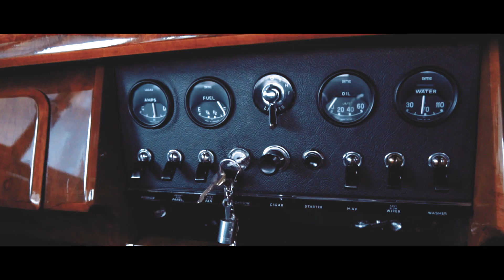Das Jaguar Projekt - Episode 2 (english subtitles) | Jaguar Mark 2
In der zweiten Episode unserer Serien-Reportage erlebt ihr mit, was beim Zerlegen des alten Jaguar Mark 2 Motors ans Tageslicht kommt.

Das Jaguar Projekt - Remake eines Klassikers.

MAHLE ist ein international führender Entwicklungspartner und Zulieferer der Automobilindustrie sowie ein Pionier für die Mobilität der Zukunft. Der MAHLE Konzern hat sich zum Ziel gesetzt, den Verkehr effizienter, umweltfreundlicher und komfortabler zu gestalten, indem er den Verbrennungsmotor kontinuierlich optimiert, den Einsatz alternativer Kraftstoffe forciert und den Grundstein für die weltweite Einführung der E-Mobilität legt.

Das Produktportfolio des Konzerns deckt alle wesentlichen Fragen der Antriebs- und Klimatechnik ab - sowohl für Antriebe mit Verbrennungsmotor als auch für die E-Mobilität. MAHLE Produkte werden weltweit in mindestens jedem zweiten Fahrzeug verbaut. Komponenten und Systeme von MAHLE werden auch abseits der Straße im stationären Einsatz, für mobile Arbeitsmaschinen, im Schienenverkehr sowie in der Schifffahrt eingesetzt.

Unsere Videos beinhalten folgende Themen: Automobil, Autos, Motorsport, Kolben, Ventil, Kompressor, Motor, Pleuel, Turbolader & Filter.

▬ Lieblingsvideos ▬▬▬▬▬▬▬▬▬▬▬▬